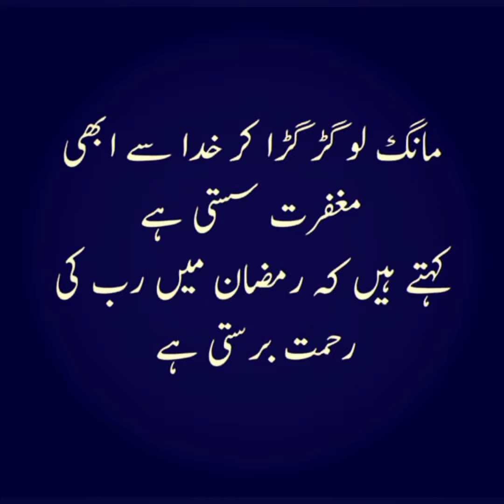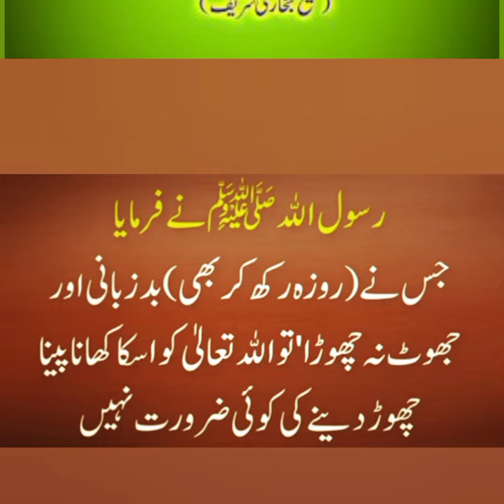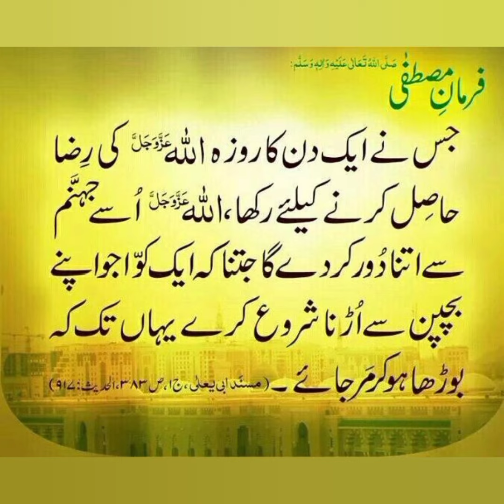Ramadan Is Loading....||Ramadan Mubarak ||Ramadan Quotes 2024 ||Ramadan Quotes in Urdu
Asalamalakom

||...Princess Of Islam. ||
My name is Islam🧕
    Allah Is My God🌺
Namaz Is My Care😍
Quran Is My Life😊
Jannat Is My Home🏞
   INSHALLAH

Alhumdullah
I Am Lucky💖
Because

Friends must like my vedio and comment!

your quiries

Ramadan Mubarak WhatsApp Status ,Ramadan Mubarak,what's up states 2024
Ramadan naat